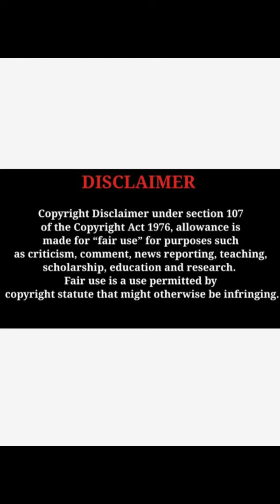Anjena Kirti glamorous looks stunning beauty